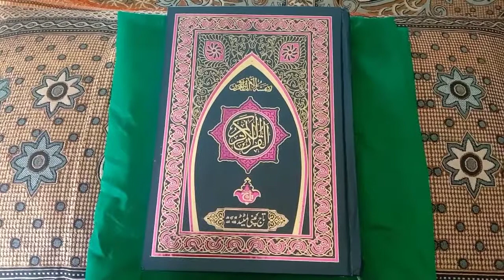Soart Quresh For Weight loss